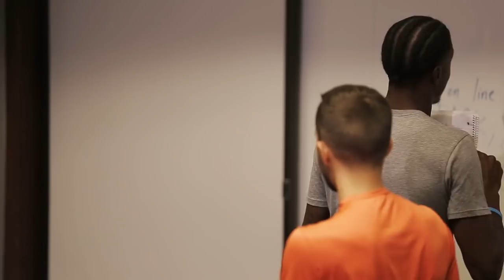What Top Players Say About PGC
What REALLY Happens at a PGC Session?

We normally don’t share videos like this, but today you’re going to get to peek behind the curtain at real-life PGC camps... from multiple perspectives.

Like this? Join 200,000+ players, coaches, and parents who get our Think The Game ® Thursday newsletter and discover how to think the game, lead your team, and run the show:

PGC Basketball Camps:

PGC is where serious players train in the off-season. We teach players to think the game at a college and pro level and become leaders both on and off the court.

Thousands of players from middle school to college attend a PGC camp each year. Our camps are specialized for players at every level of the game, so no matter what level you play at right now, PGC will help you reach the next level.

We teach the game, not a group of skills specific to one position. Any player will benefit from a PGC camp — regardless of their position or skill level — as long as they are truly eager to learn the game.

More than 95,000 serious basketball players have trained with PGC in the off-season, and it’s where top NBA and college coaches send their own kids to learn to think the game.

Discover how to be a playmaker, lead your team, and run the show